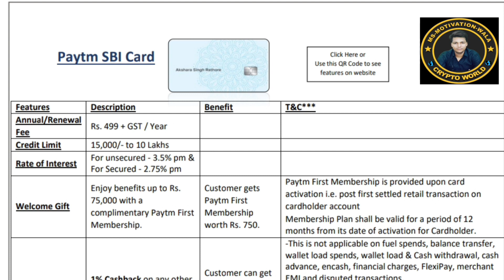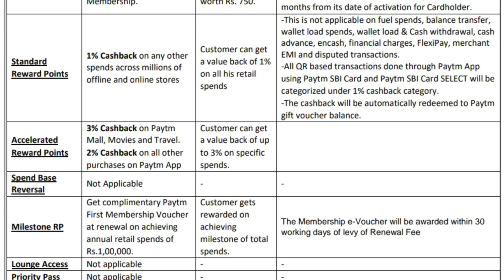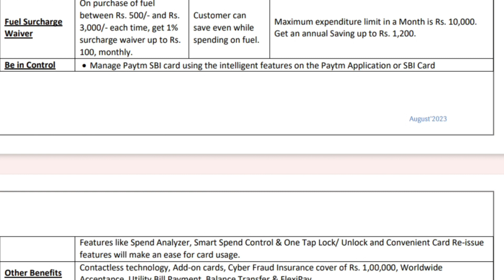Paytm Credit Card Apply Online🔥| Paytm Credit Card Apply Kaise Kare | SBI Paytm Credit Card Review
🌠 All Social Media Pletform link 🔗

best credit cards for travel
cash back credit cards
best travel credit card 2023
top credit cards 2023
credit card
credit cards
sbi best credit card 2023
best sbi credit card 2023
sbi cashback credit card 2023
sbi simply save credit card
ankit Tiwari ms motivation wala
ms motivation wala
ankit Tiwari motivational speaker
financial education
financial awareness
paytm credit card apply
paytm hdfc credit card apply